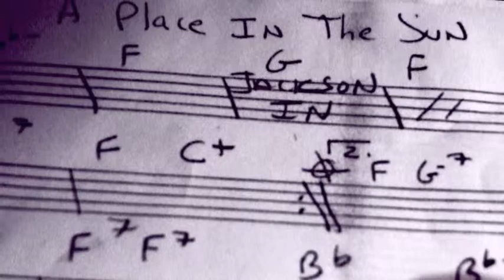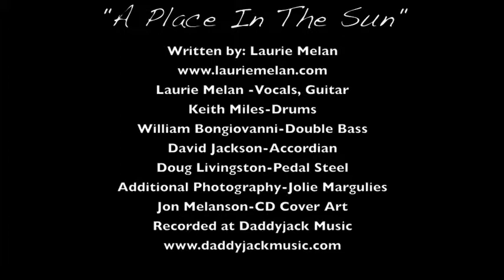Laurie Melan "A Place In The Sun"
The Artist: Laurie Melan from the album "A Place In The Sun" 2009